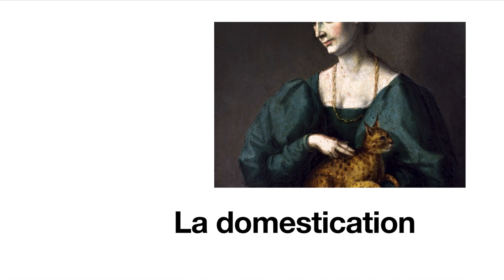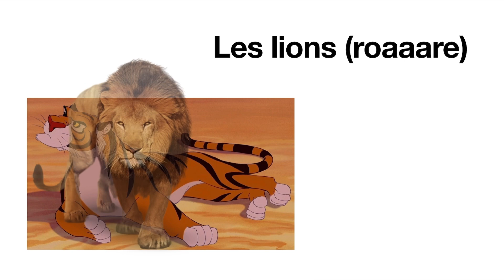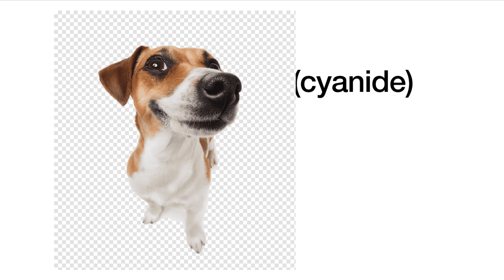Podcast sur les différents types de félins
C tar les oufs mek